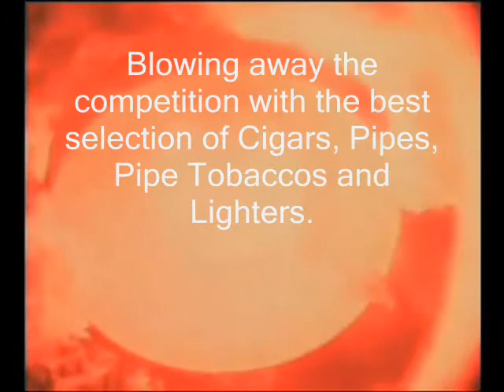Cigar Lighters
Find your favorite Zippo Lighters, Colibri lighter, Torch lighter and all other cigar lighters